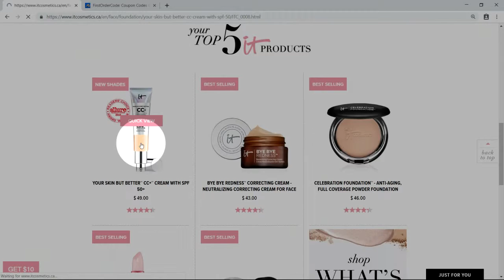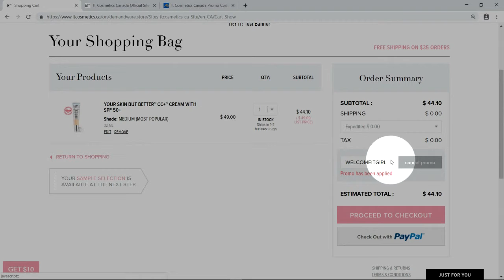How to use coupons at It Cosmetics Canada